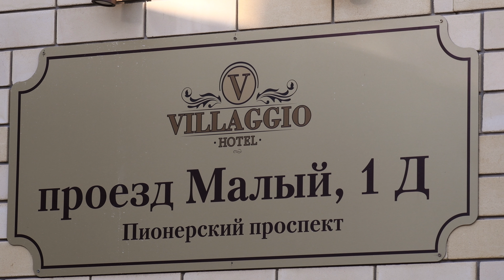Отель Вилладжио, Витязево, Анапа, короткое видео | Villaggio Hotel, Anapa, a short video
Отель Вилладжио расположен в посёлке Витязево, пригороде Анапы.
Коттеджного типа, современная европейская архитектура и оснащение.
Каждый номер со всеми удобствами.
Снято и смонтировано в студии "Korotyish USMS"